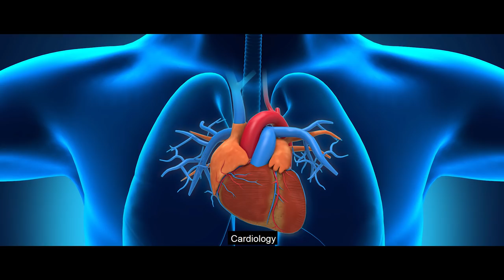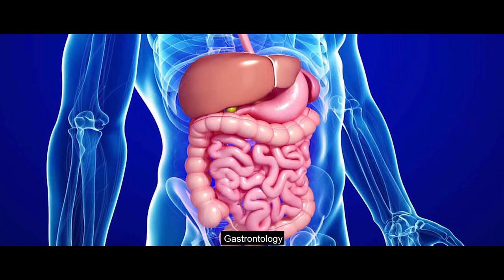A short documentary on Vedanta Hospital, Azamgarh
A short documentary on Vedanta Hospital, Azamgarh showing the various boons it is providing to the society regarding Health & other benefits. The film showcases the journey of establishing the hospital in the backward parts of Uttar Pradesh. Highlighting the free medical camp put up by the Hospital's officials in which they provide essential services to the poor without any charge. Vedanta also has the only Nephroplus Dialysis Center in Azamgarh. Vedanta School of Nursing is also covered in the film.

The documentary film was shot by us in 2018 with a crew of 6 people.

Camera used: Canon 1DX Mark II
Lenses used: Canon 14mm 2.8, Canon 35mm 1.4, Canon 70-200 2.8
Drone used: DJI Phanton 4 Pro
Lights: Godox Light Panels; Godox SL-Series of Lights; Tungsten Baby Lights & Kino-Flos